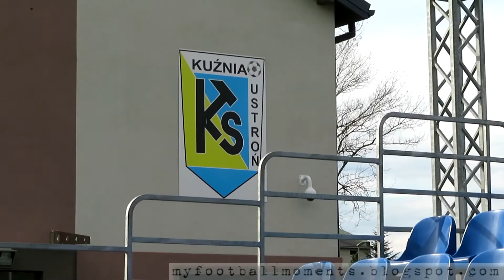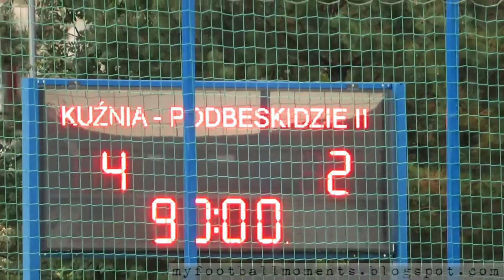Kuźnia Ustroń - Podbeskidzie II Bielsko-Biała 10.10.2020 (4-2) 5-Poziom